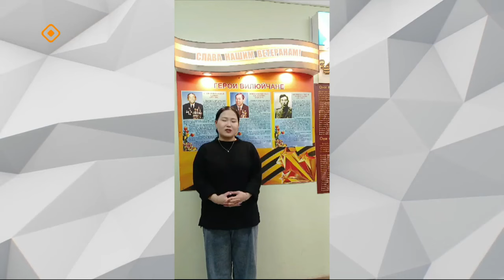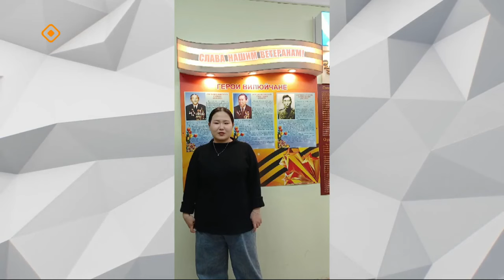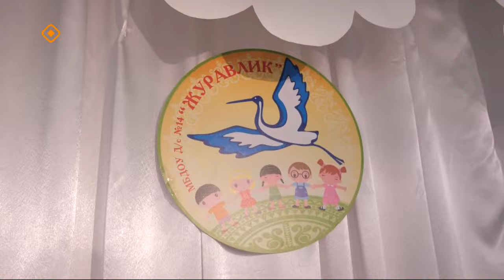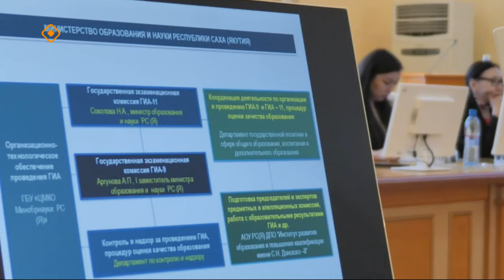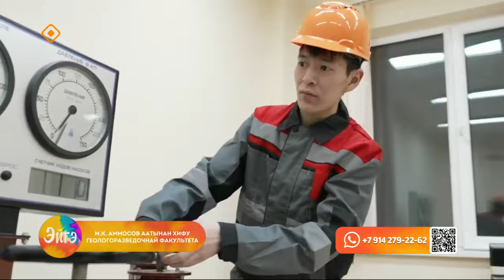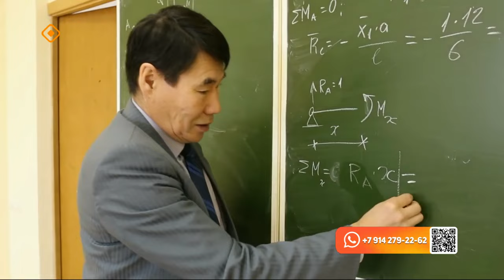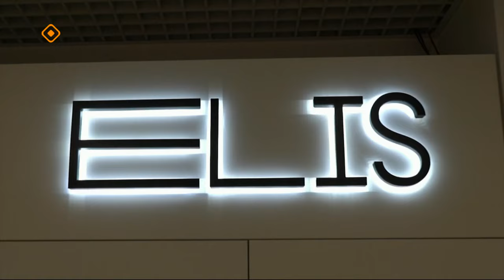«Эйгэ»: Үөрэххэ туттарсыы туһунан (07.05.24)